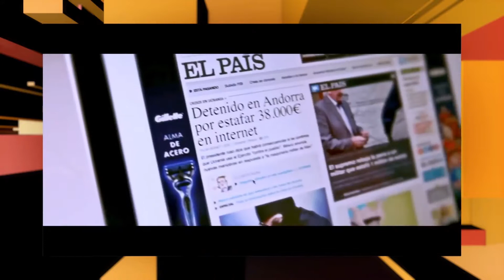DIDAC SANCHEZ Premio Nacional El Suplemento en JOVEN EMPRESARIO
Premios El Suplemento 2015, The Westin Palace, Madrid